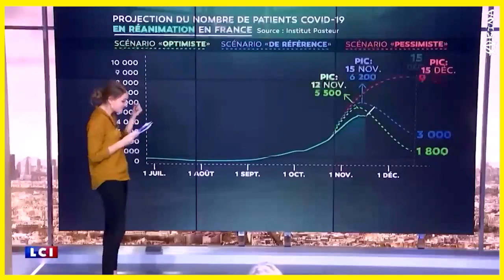📺 ZAPPING #1 📌 Trilatérale, Fake News, Violence psychologique, Chloroquine, Hold-Up 🪓 Made in Marin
📣 Chaque vendredi, Marin nous prépare le Zapping de la semaine pour la communauté du Front Médiatique. Ce zapping est diffusé en exclusivité lors de la Guerre Médiatique du soir vers 22h et diffusé le lendemain sur la chaine AKINA.